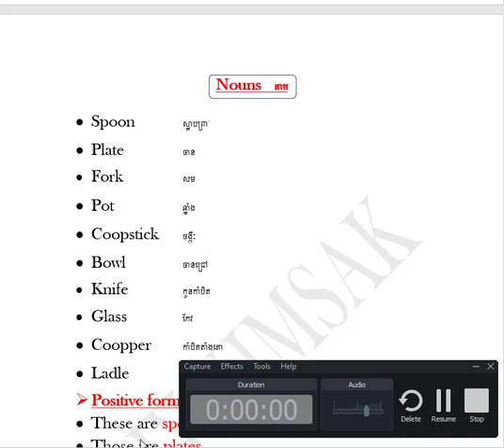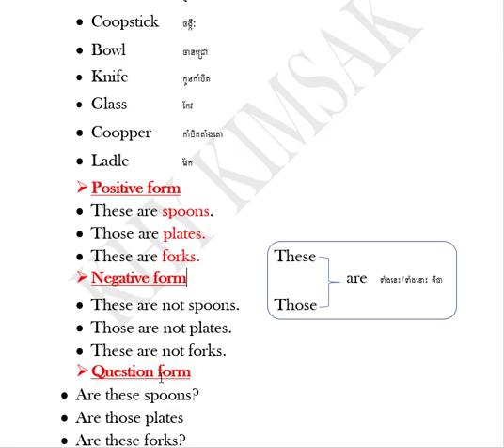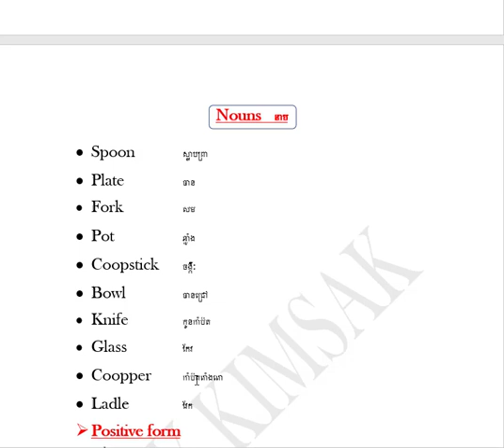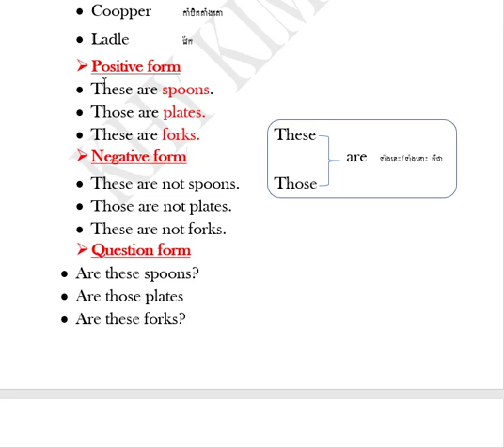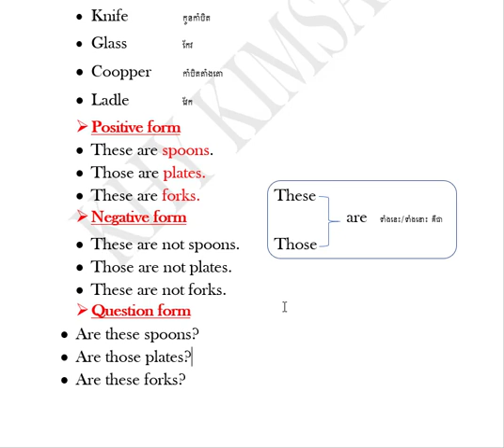Let's learn how to make the sentences with nouns